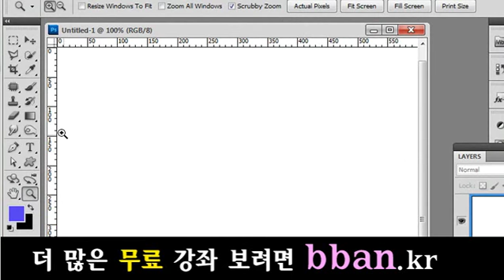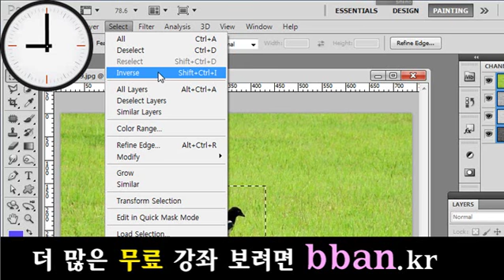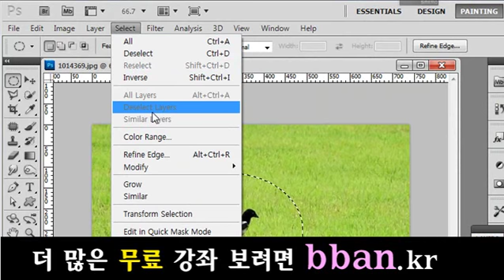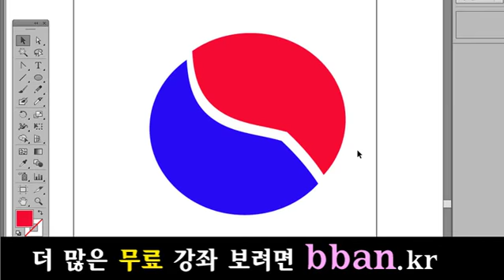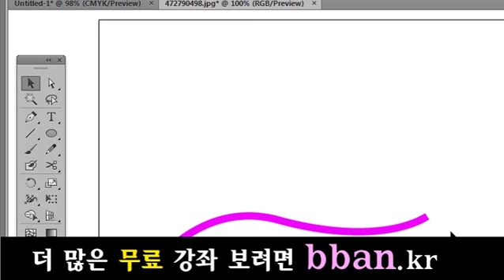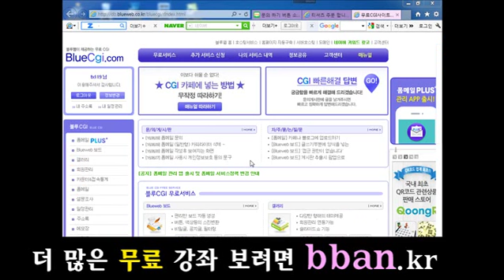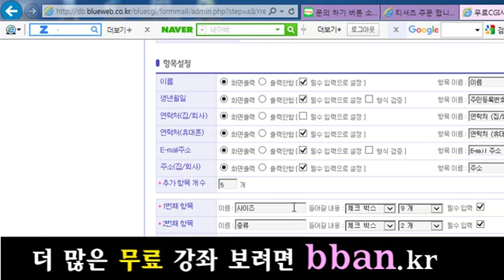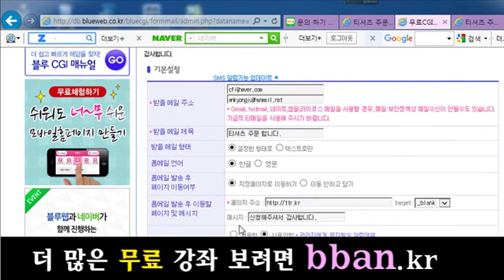photoshop lecture, 포토샵 강좌 강의3 쇼핑몰 창업을 위한 포토샵 기초강의 - 3 패더에 대한 이해 76574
포토샵 쇼핑몰 디자인 강의 제공. ^^3 쇼핑몰 창업을 위한 포토샵 기초강의 - 3 패더에 대한 이해 76574